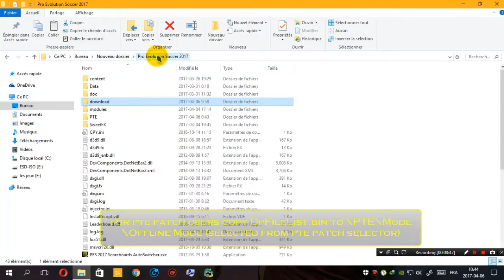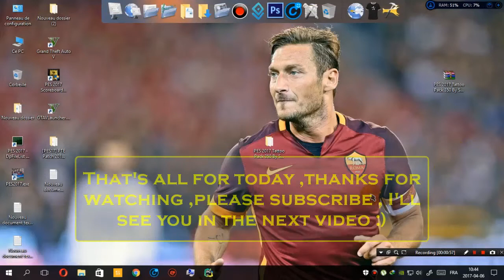PES 2017| instal Tattoos Pack 350 By Sofyan Andri " all patch" +new faces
Features :
– New Face
– New Skin
– New Tattoo
– New Tattoo Leg
– New Tattoo Skin
– New Tattoo Texture
Compatible : DLC 3.0

►► thanks to all modder